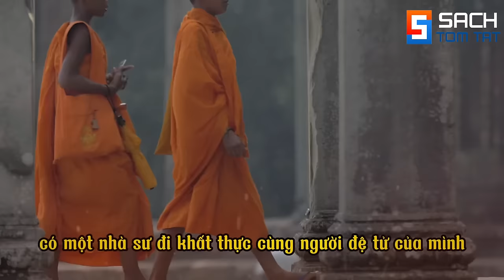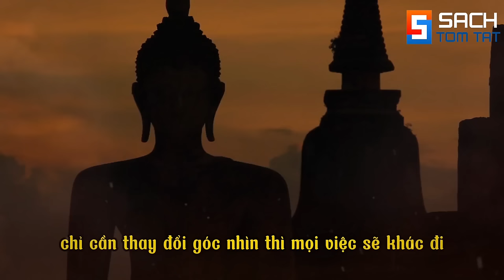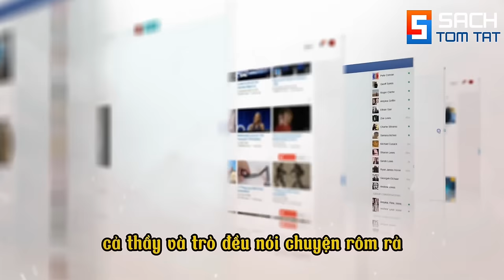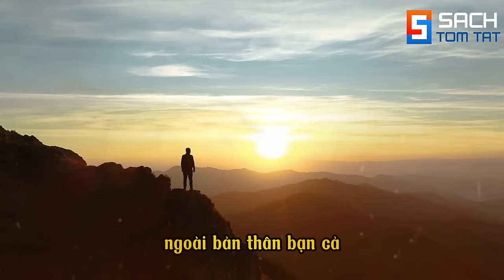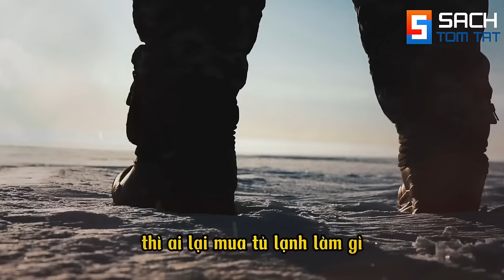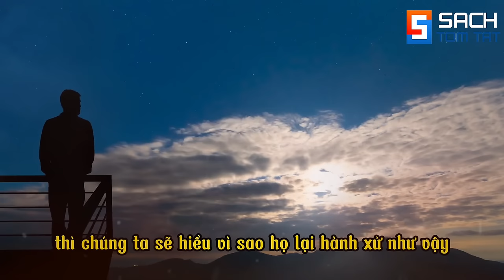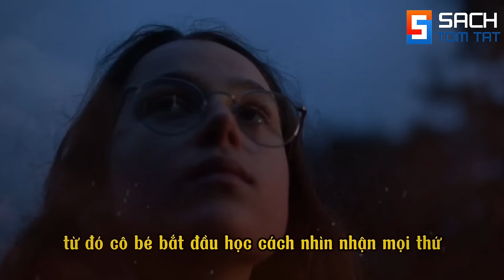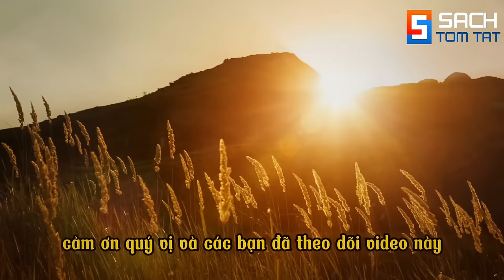Thay Đổi Cách Nhìn Tâm Sẽ Bớt Khổ